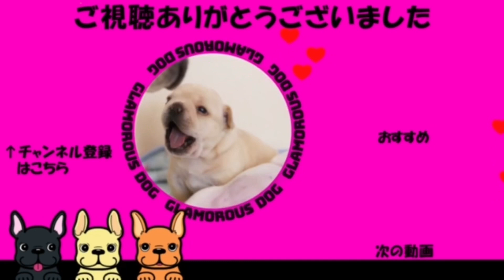【愛情モリモリのお遊戯会】生後1ヶ月の子犬と上手に遊ぶママの行動とは⁉︎フレンチブルドック親子の楽しい格闘技大会開幕です😊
2021/4/1の投稿
イズママの育児記録34日目

今回は離乳食動画をアップしようと思ってたんですが、またもや大失敗😫😫😫急遽、録画を延長したらイズママと子犬たちの楽しいふれあいを撮ることができましたよ👍上手に遊ぶフレンチブルドックのママと子犬たちの微笑ましいやりとりをご覧ください。